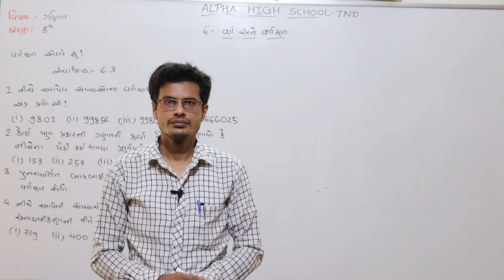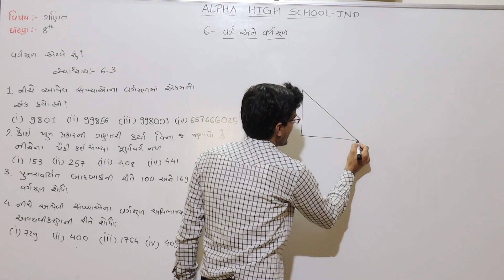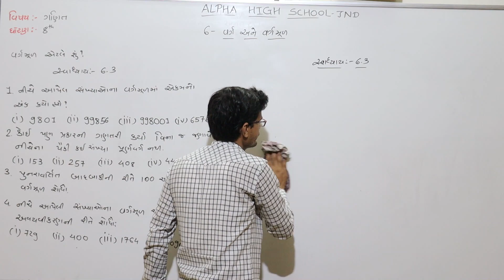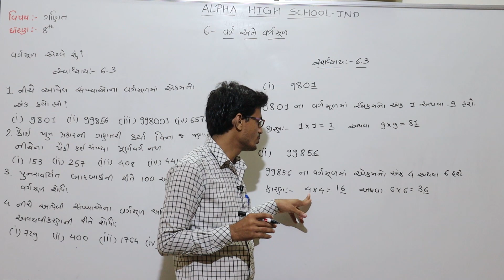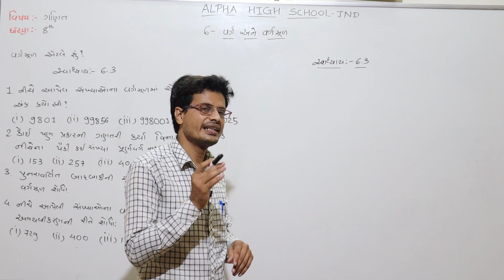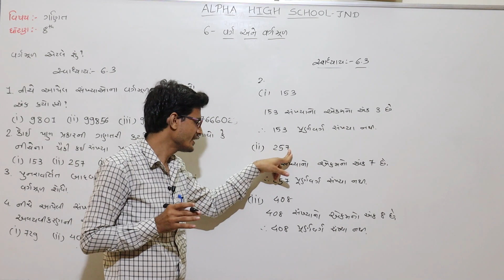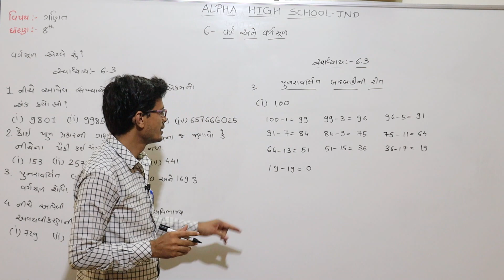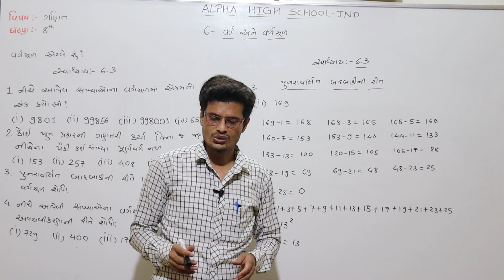ધોરણ ૮ ગણિત લેકચર 35